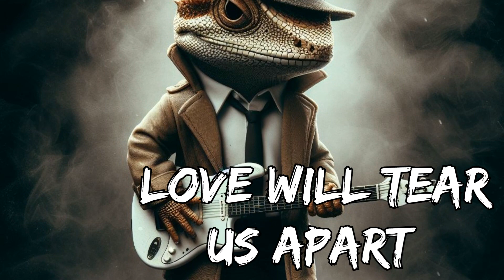The Skinks - New Covers E.P - Back Under Cover! - Out Now!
Our new covers album 'Back Under Cover!' is out now!

Available on all major streaming and digital platforms.

Track List.

1. Drive - The Cars
2. Waterloo Sunset - The Kinks
3. Live It Up - Mental As Anything
4. Love Will Tear Us Apart - Joy Division
5. Game Of Thrones Theme (Acoustic Version)